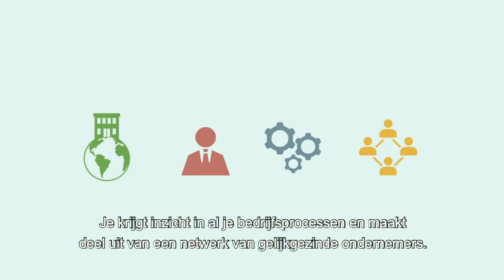VCDO Dag Duurzaam Ondernemen 2018